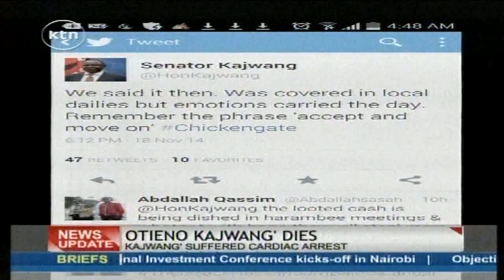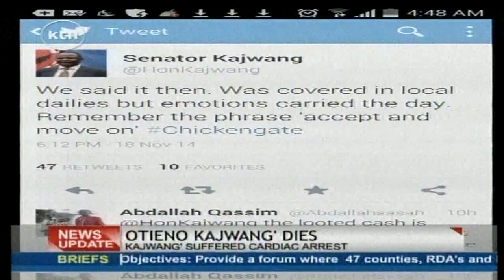THIS MAN KAJWANG’: The colourful life of Senator Otieno Kajwang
The late senator Otieno Kajwang’ was known as a charismatic politician, fiercely loyal to his party. He was best known for the mapambano tune that was belted out at every political rally.